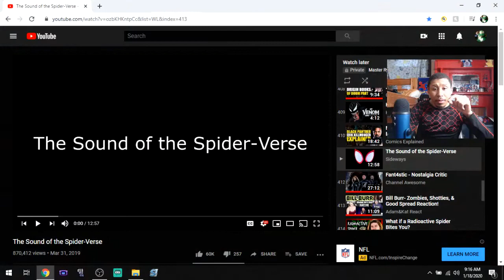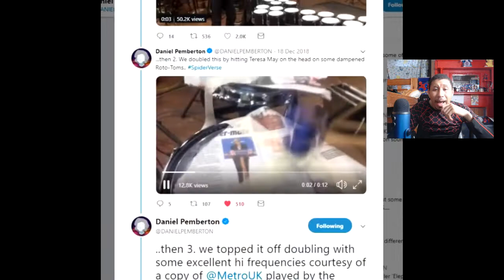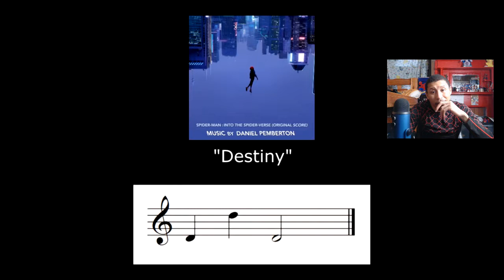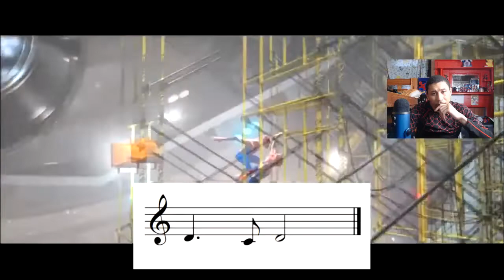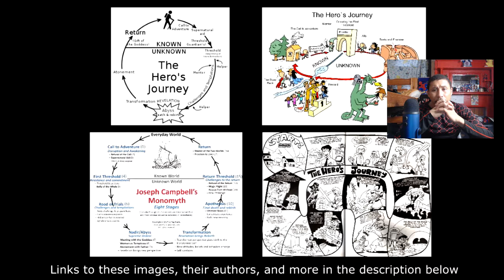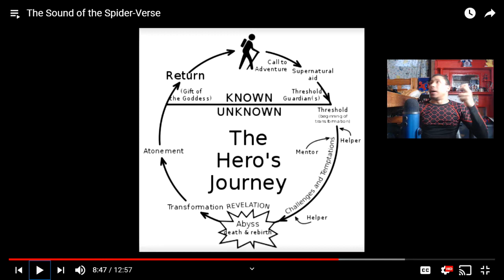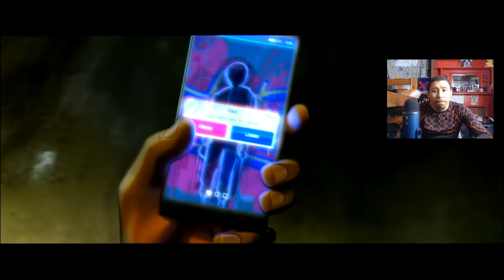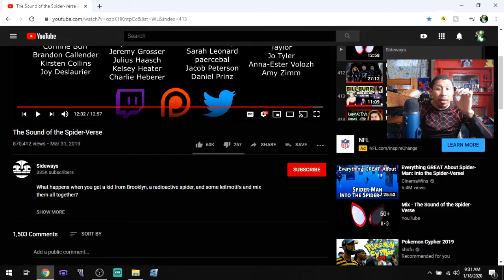Master Ryo Sakurai REACTION! The Sound of the Spider Verse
Hit the like Button and if you loved this video and subscribe to me for more Pokémon, anime, marvel, etc nonsense, other, and reaction videos make sure to give your love over here because your support and input is greatly needed!!